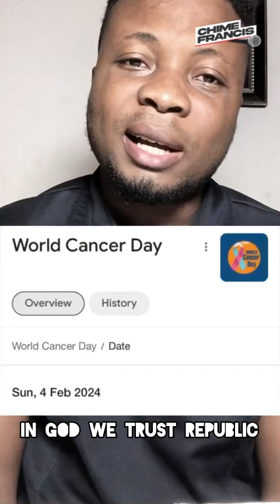Fun Facts About Cancer on World Cancer Day